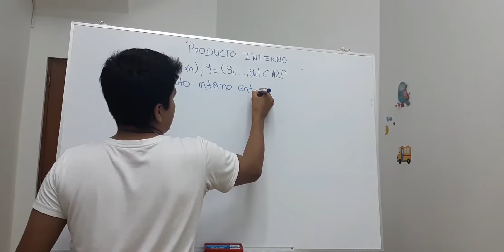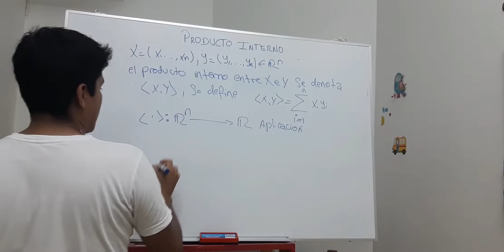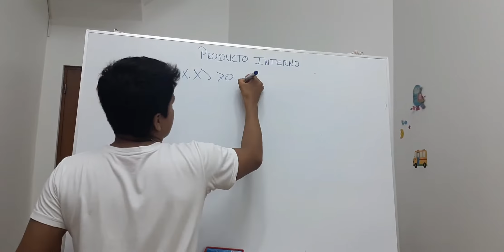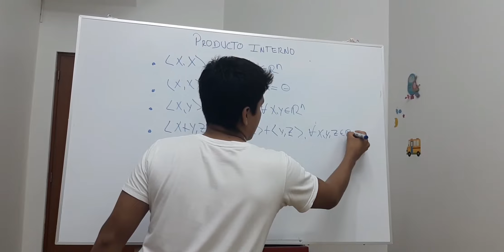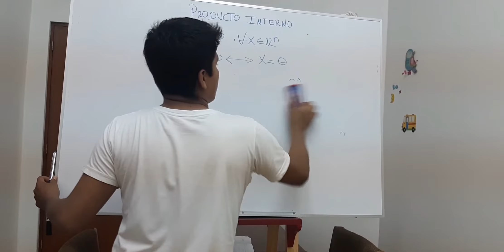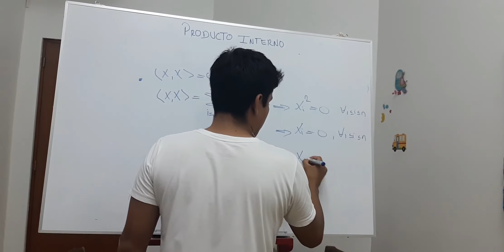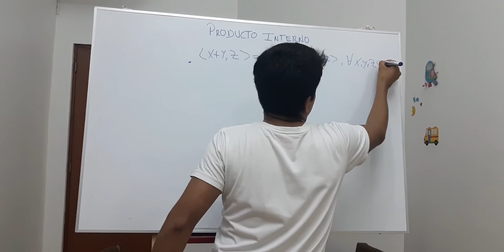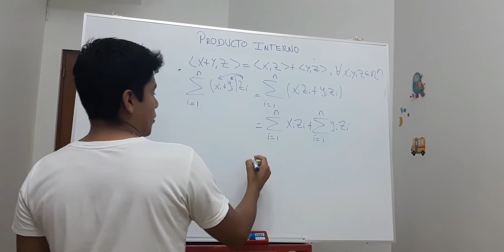PRODUCTO INTERNO (DEFINICIÓN, PRUEBA )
Recalcaremos que el producto interno es la aplicación